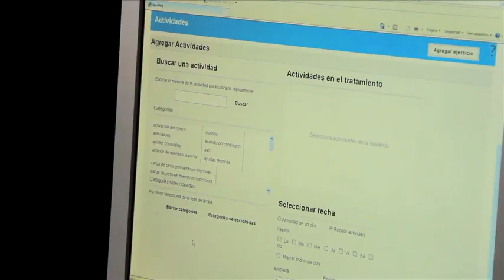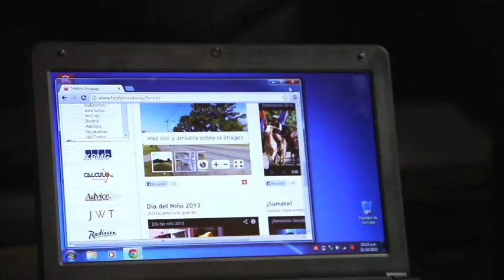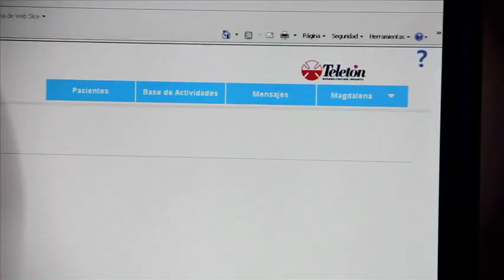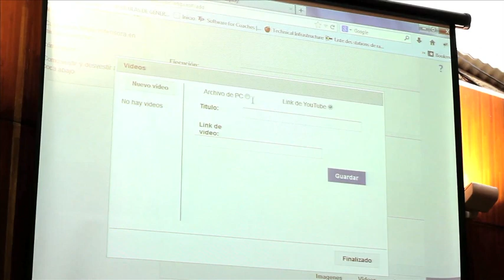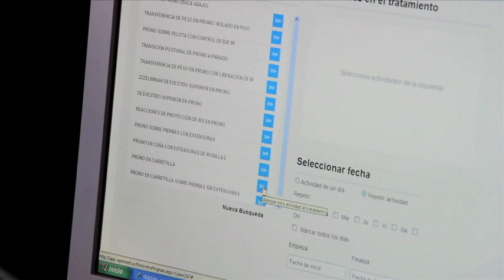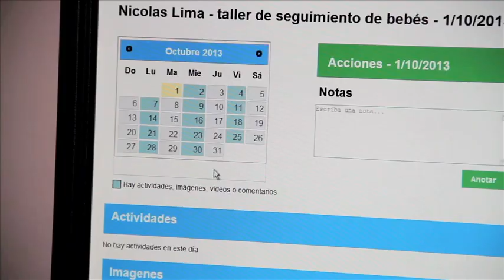Teletón inició un plan piloto de Telemedicina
Teletón comenzó en 2013 a implementar un plan piloto de Vipermed, una herramienta de telemedicina que permite a los médicos sugerir actividades para el manejo del niño en el hogar y realizar su seguimiento vía web.

El piloto se está llevando a cabo en algunos de los pacientes de entre 0 y 35 meses que participan de los talleres de seguimiento de lactantes que se realizan en la Fundación.